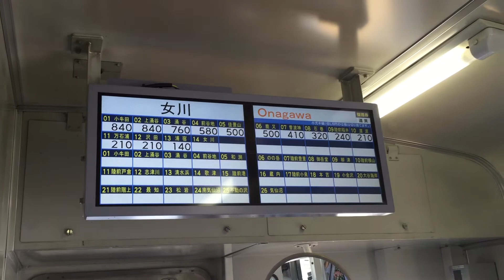浦宿駅から女川駅へ JR石巻線の車窓から 2015/9/19